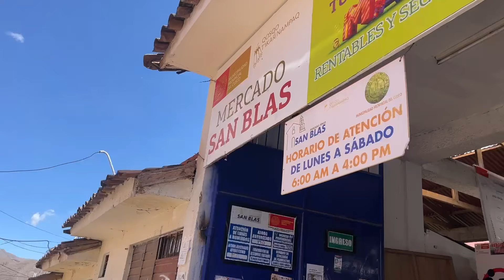CUSCO, que hacer y tips de viaje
Algunos tips para visitar Cusco. Espero te sirvan💞